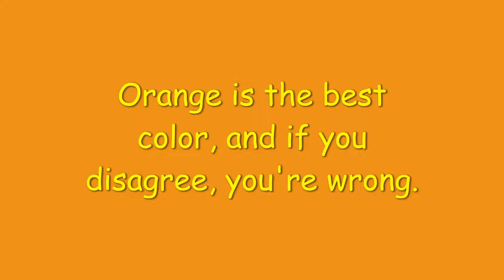Orange is the best color, and if you disagree, you're wrong.